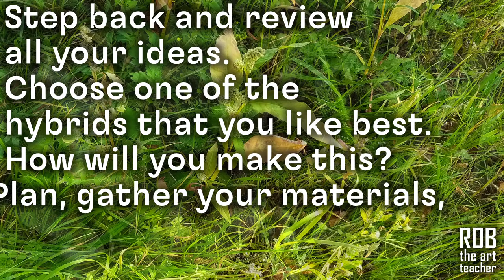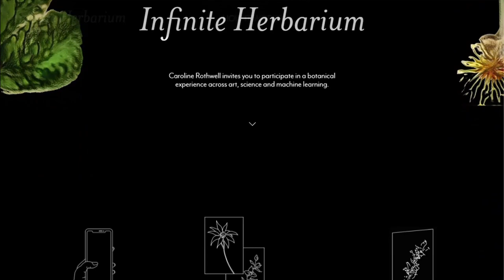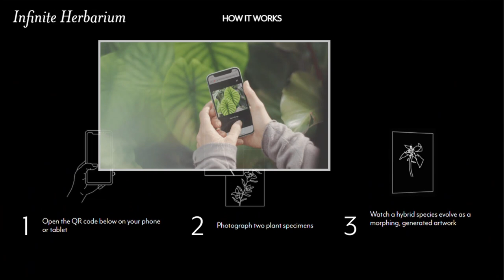How to Make Art from Weeds with Caroline Rothwell. Art for Kids, by Rob the Art Teacher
Why do artists, and art students, study other artists? There are many ways of studying an artist – just looking at their work, learning about their life, copying their style, copying their technique, or studying their processes, their methods. What all these ways have in common, is that they are ways of improving our own skills and gaining inspiration. We check out Australian artist Caroline Rothwell’s method involving weeds, plus the beautiful and imaginative plant drawings by young art students at The American Elementary School in Gdynia!

The video includes two art activities.

One where you get to learn Caroline Rothwell’s method. Specifically, the way she stimulated her imagination and generated ideas, for an ongoing series of artworks about plants and hybrids. The video describes the steps you can take to apply her method to create your own hybrids or transformations of the weeds you collect.

In the second activity, the Bonus Section, you get to try out “Infinite Herbarium”, an artwork by Caroline Rothwell, built with friends from Google Creative Lab, which invites you to explore an infinite number of machine learning-generated plants as well as create your own specimens using plants from your own garden or neighbourhood.

PICTURE & VIDEO CREDITS:

Caroline Rothwell, Urpflanze street plant series, 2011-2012. Embroidery thread on stretched canvas
“Infinite Herbarium” video (extract) by Caroline Rothwell and Google Creative Lab, Australia
“Infinite Herbarium” webpage (screen capture) by Caroline Rothwell and Google Creative Lab

Student sketches and drawings by members of my grade 6 and 7 art classes at The American Elementary School in Gdynia.

“Weed Creature” animated collage by Rob the Art Teacher.

“Blackbird singing at dawn on 30 May” from freesound: Birdsong May.wav by juskiddink

“ftus_children_recess_school_playground_laughter_voices_balls_bounce_kick_Munich_Germany” from Zapsplat.com

Rob the Art Teacher is an accomplished art teacher, writer, and curator. With fine art and art history degrees from leading New Zealand Universities, he is a qualified teacher with experience teaching art to all ages, having worked in primary (elementary) schools, high schools, and higher education art schools (academies), including a time as the Head of New Zealand’s oldest art school, in Dunedin. His public service includes periods as a senior manager of arts development and as a Council member (governance) with New Zealand’s arts council. His international work with artists has included directing and establishing artist residency programmes, managing New Zealand’s presence at the 2005 Venice Biennale of Contemporary Art, and curating numerous public art exhibitions, festivals, and city-wide programs.